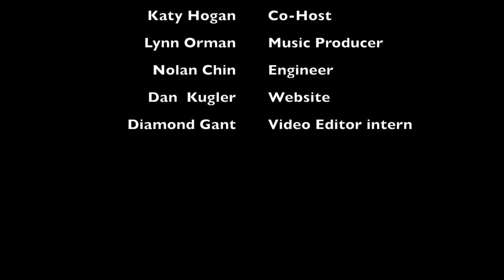LFTH - Margie Lawrence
We are in the studio with visual artist and diehard Cubbies fan, Margie Lawrence!